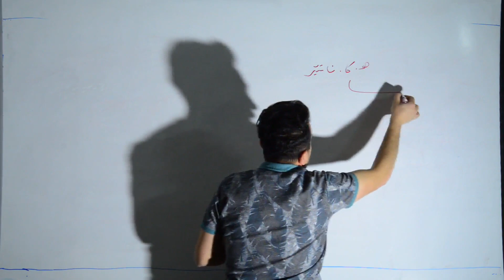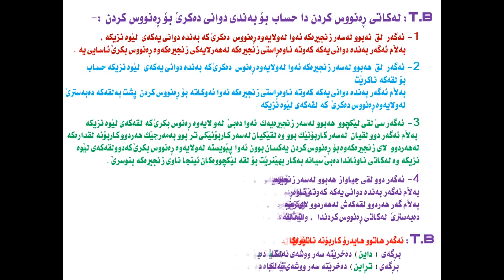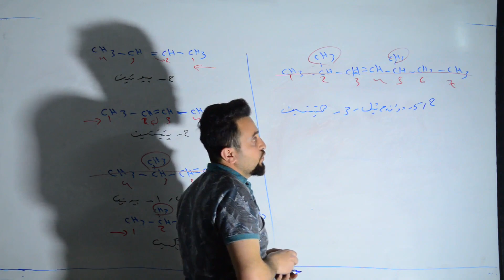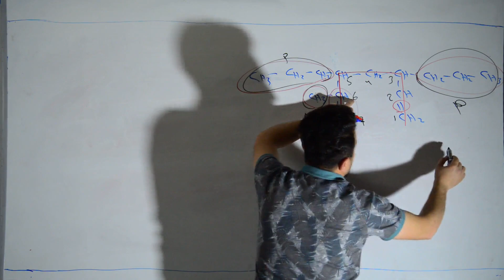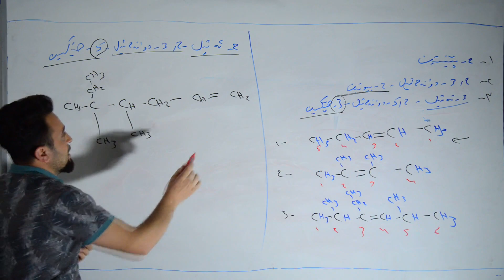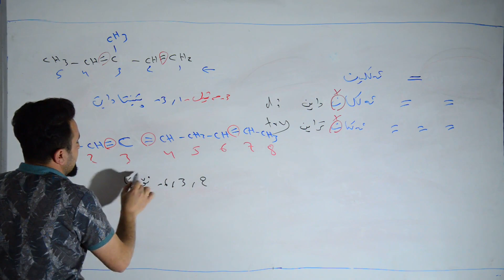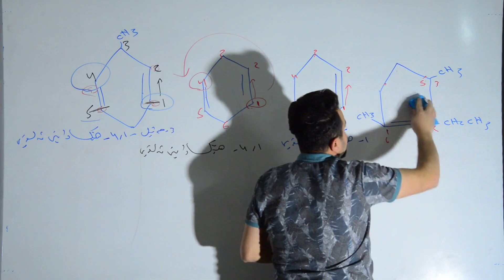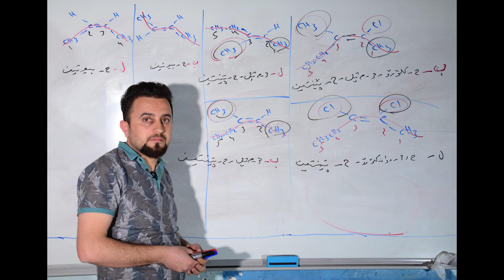كيميايى پۆلی 12 - به‌شی 10- ئه‌لكاین و ئارۆماتی : مامۆستا كاروان نریمان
Kimyay Poli 12 - bashi 10 - : alkayn  u Aromaty